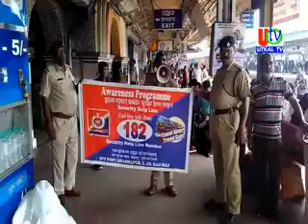08 03 2020 UTv News International Womens Day Awareness By RPF At BAM Railway Station